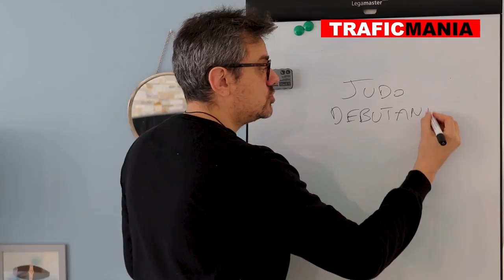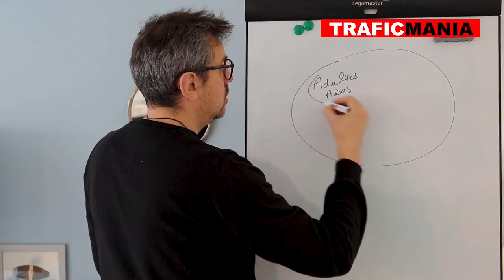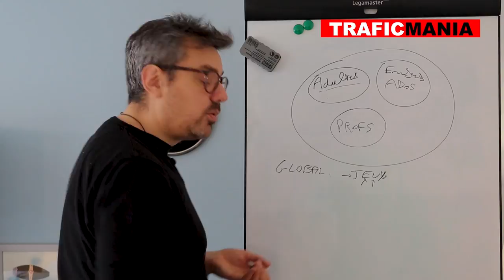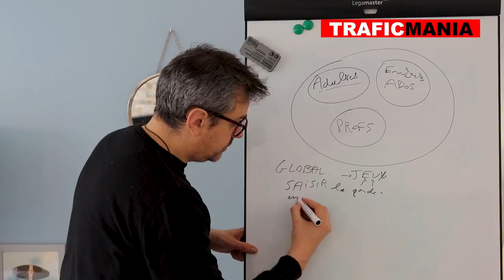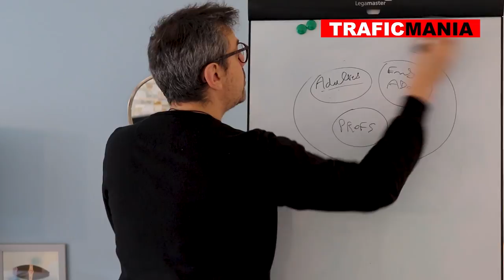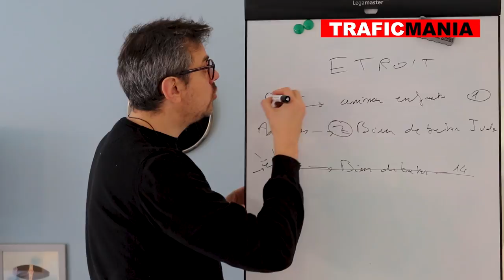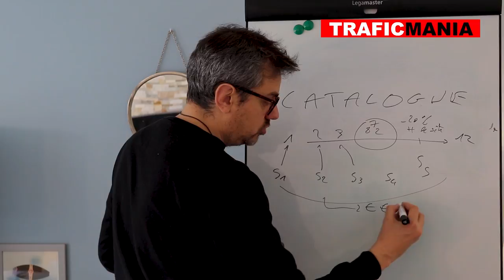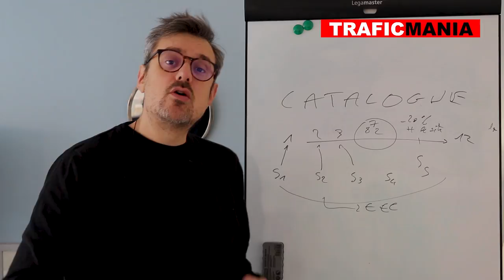Comment choisir le positionnement et l’angle d’attaque de votre business en ligne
Vous êtes créateur de contenus et vous voulez vous différencier de vos concurrents.
Dans cette vidéo je vais vous expliquer comment choisir son positionnement et son angle d’attaque pour votre business.
Utilisez-le pour booster vos ventes.